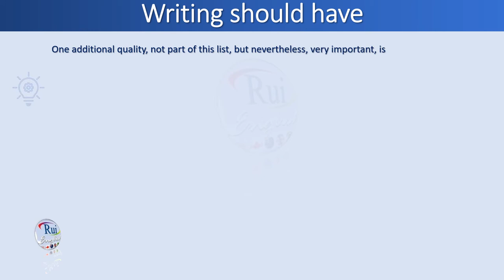Aula de inglês: Quality WRITING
🔘RuiEnglish Lec: QUALITY Writing